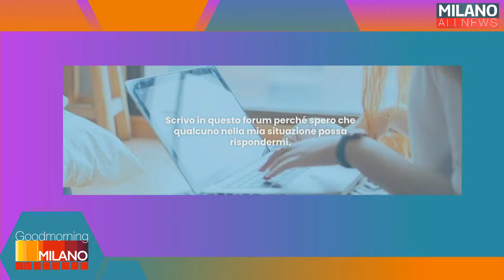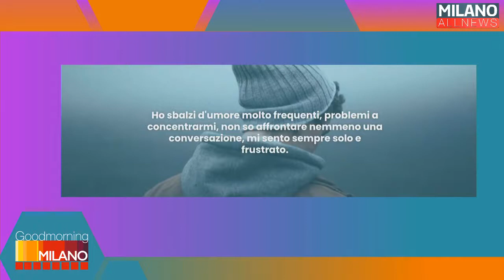GoodMorning Milano 26/05/21 - Sorriso Telefono Giovani